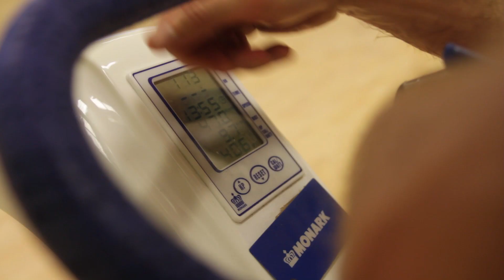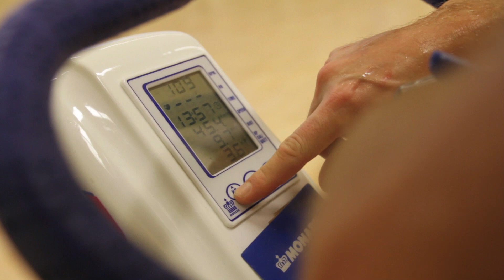Kolla in coachens nyckelpass för Vätternrundan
Nu börjar det bli vår och dags att sätta igång med träningen inför Vätternrundan. Därför bad vi Min Utmanings erfarna cykelcoach Mattias Lundqvist att dela med sig av de bästa nyckelpassen inför loppen. Kolla in hans tre favoriter i den här filmen.